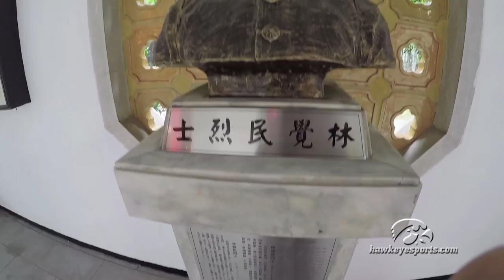Touring Taipei with Iowa Baseball - Sunday Sights & Sounds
On Sunday's off day at the World University Games in Taipei, Taiwan, USA Team, the Iowa Hawkeyes, traveled to several cultural sites in the greater Taipei area.